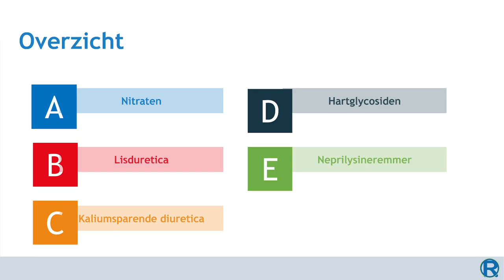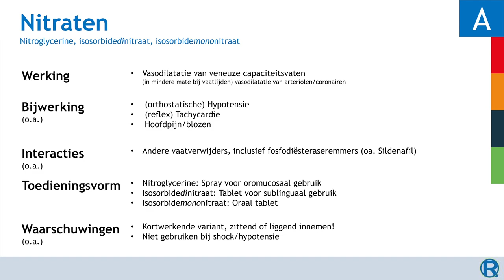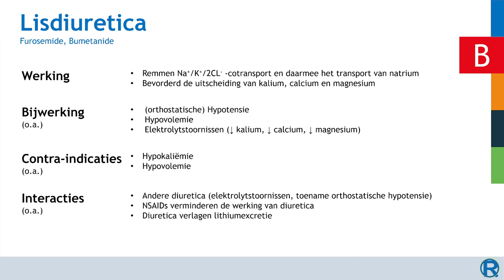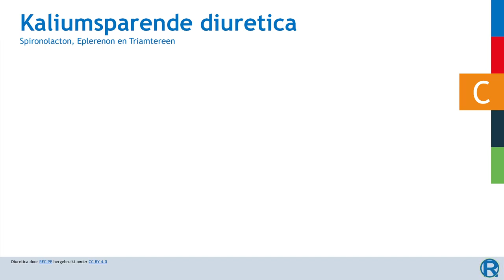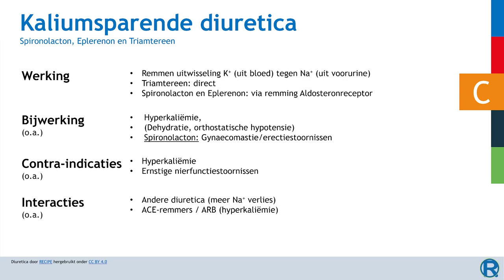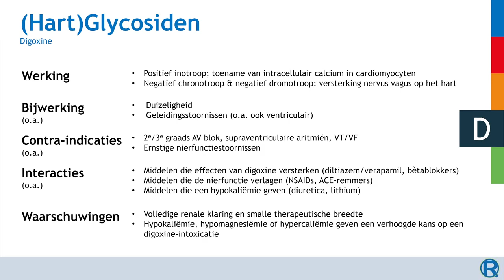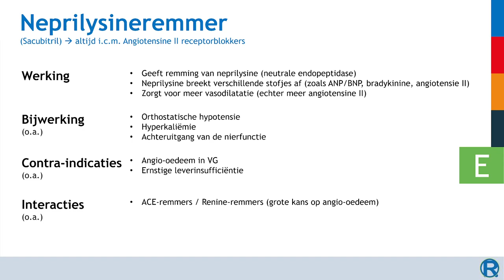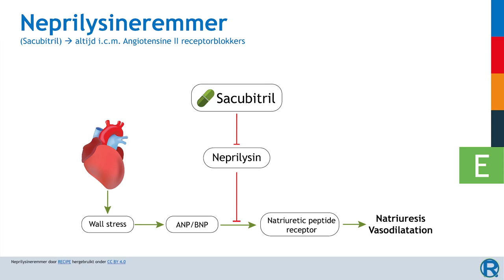CVRM en Hart en Vaatziekten - Deel 5 - Overige CVRM middelen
Hoofdstukken:
0:00 Introductie
0:42 Nitraten
3:10 Lisdiuretica
5:04 Kaliumsparende diuretica
6:51 Hartglycoside (Digoxine)
10:17 Neprilysineremmer